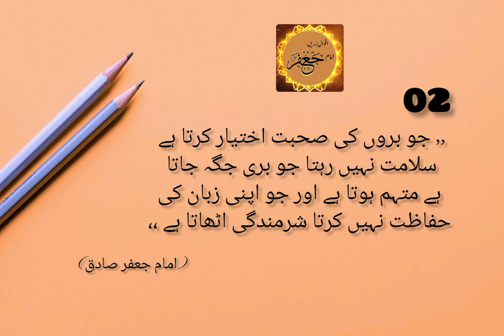Imam Jafar Sadiq Quotes in Urdu || Imam Jafar Sadiq (RA) Ke Sunehre Irshadat in urdu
Hazrat Imyam Jafar Sadiq (RA) Ky Aqwal e Zareen in Urdu | hazrat zafar islamicquotes quotes.

              @ Read-understand-ActUp

Hazrat Imam Jafar Sadiq (RA) in urdu
Aqwal-e-zarrin encyclopaedia in urdu ( Ray Muhammad Kamal)

                       اقوال زریں سنہری اقوال